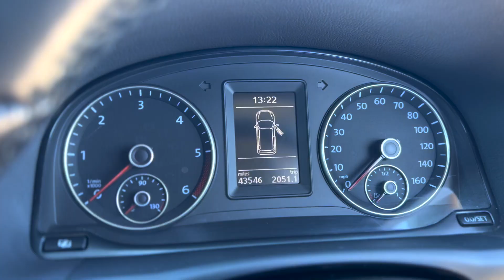2012 VOLKSWAGEN TOURAN 2.0 SE TDI BLUEMOTION TECHNOLOGY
2012 VOLKSWAGEN TOURAN 2.0 SE TDI BLUEMOTION TECHNOLOGY